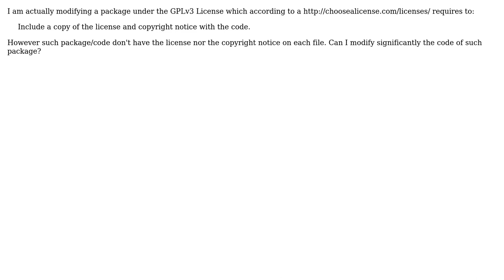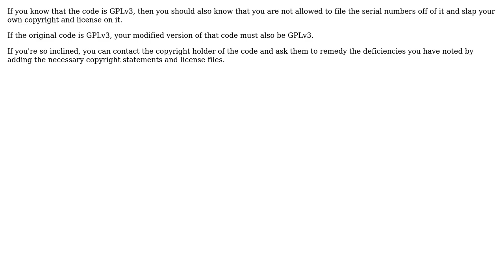Software Engineering: Package lacks of requirements of GPL license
With thanks & praise to God, and with thanks to the many people who have made this project possible! | Content (except music & images) licensed under CC BY-SA | Music | Images & others | With thanks to user Robert Harvey user llrs user John R. Strohm and the Stack Exchange Network Trademarks are property of their respective owners. You are responsible for your own actions.